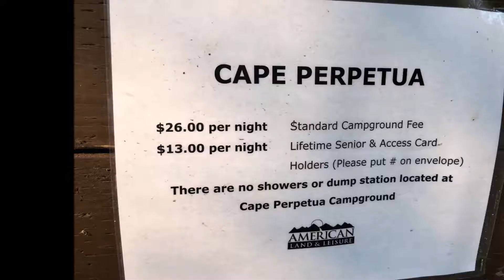Heading to the Oregon Coast & Cape Perpetua!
With Oregon on fire... where to go?  The only option really was the coast.  Join us on the beautiful drive from Foster to Newport and down the coast to Cape Perpetua Campground. The Oregon Coast is stunning ~ beautiful bridges and gorgeous scenery.  A quick road trip on the Oregon Coast!

Music" Shot Down" by Josh Woodward